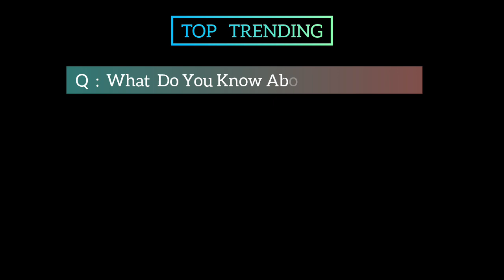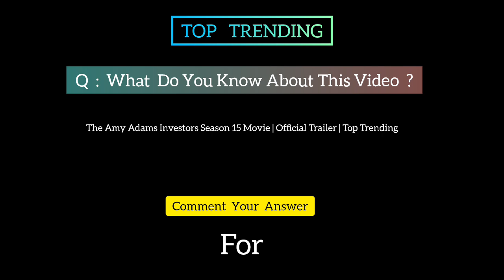The Amy Adams Investors Season 15 Movie | Official Trailer | Top Trending